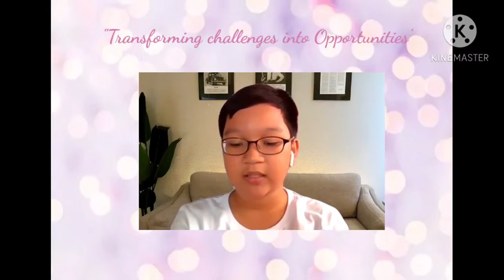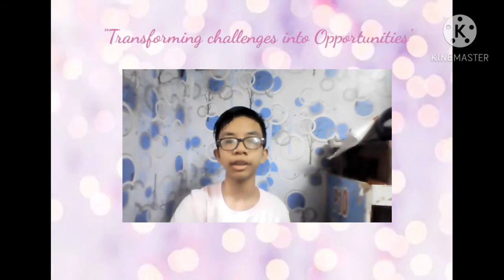Student Greetings 2